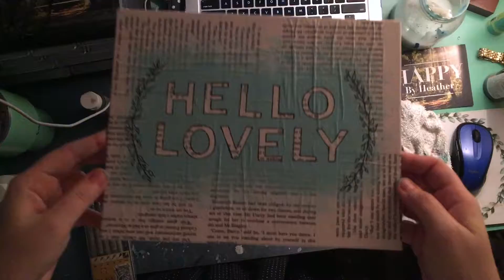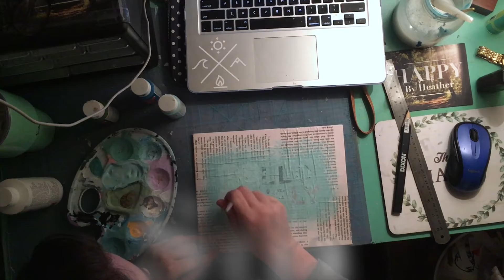Logophile Art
My first upload happens to be one fo my FAVORITE projects!
6 hours of work into 5 minutes.